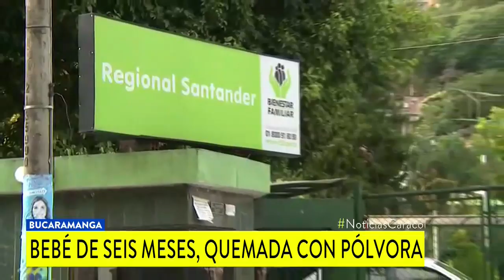Bebé de cuatro meses resultó quemada con pólvora en Bucaramanga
La víctima presenta lesiones de segundo grado en uno de sus brazos. El responsable aún no ha sido identificado.